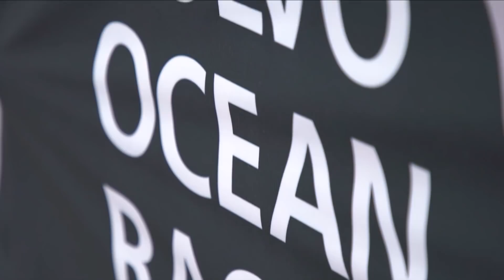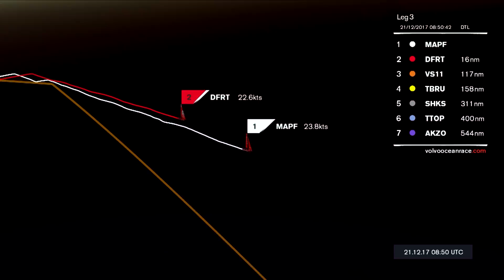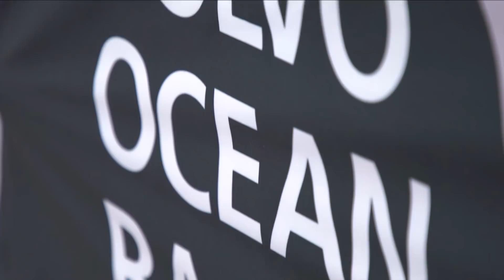Full Replay: MAPFRE Leg 3 Arrivals in Melbourne | Volvo Ocean Race